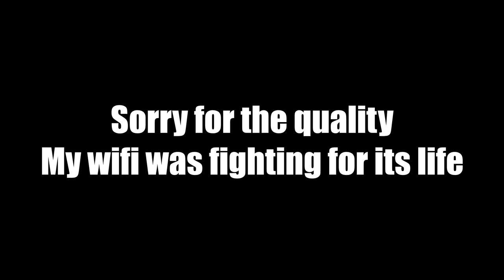Sonic Superstars Had Its Way With Me fr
These are the fails/funny moments from my Sonic Superstars twitch stream last night.